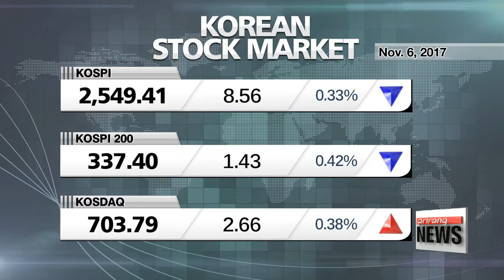Monday's market wrap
월요일 증시 라운드업
  Now for your closing figures on the market,...
Wall Street hit fresh record highs on Monday as investors eyed a multi-billion dollar chip deal between Broadcom and the Qualcomm.
All three major indices set new highs,...   with the Dow Jones Industrial Average closing less than zero-point-1 percent higher at 23,548-point-4-2,... while the S&P 500 index edged up zero-point-1 percent to 2,591-point-1-3.
And the tech-heavy Nasdaq added zero-point-3 percent to 6,786.
  Here in Korea,... stocks ended lower on Monday,... as investors cashed out recent gains after the main bourse finished at a record high last Friday.
The benchmark KOSPI lost zero-point-three percent to close at 2,549-point-4-1 and the local currency also fell against the greenback.